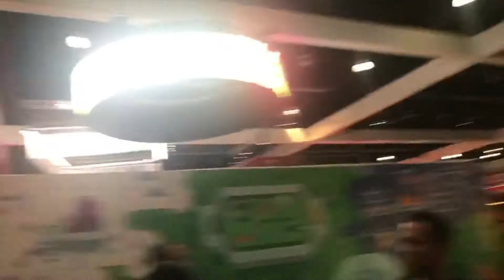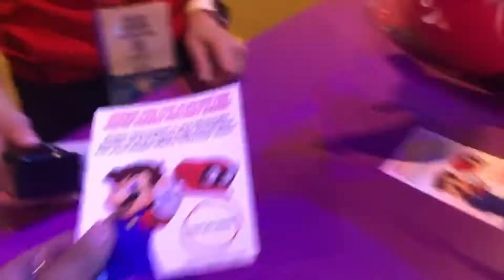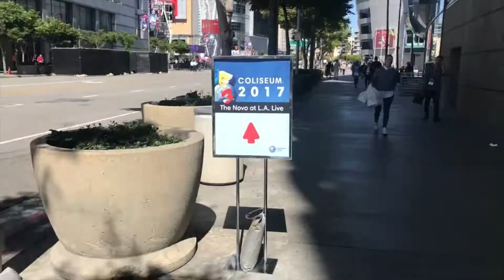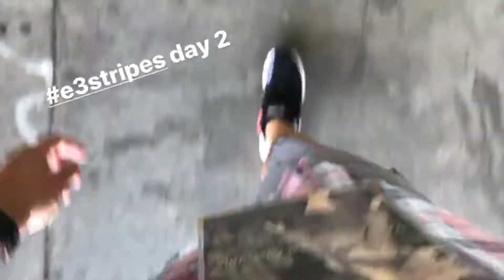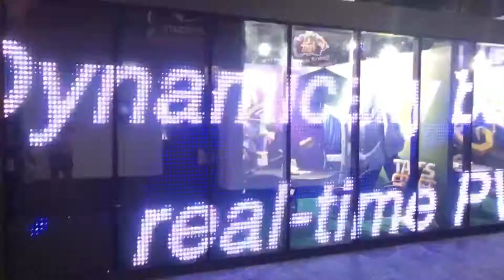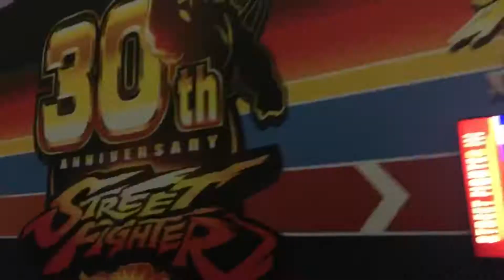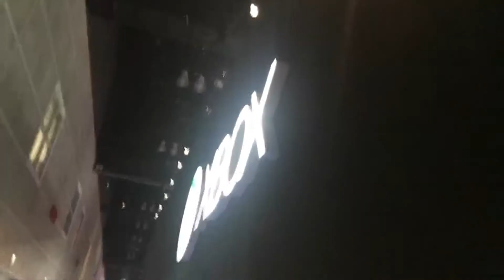E3 2017 IG Story Recap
I survived two days of E3 (personal circumstances prevented me from attending the last day), and here’s the recap via my IG Story.

@ezyville where it matters...
PSN: hibachiban
Xbox Live: backcourt2000
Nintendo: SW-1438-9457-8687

Juan Martinez is the former Editor-In-Chief of Kicks On Fire and once ran the Retro Gaming, Sneaker, and Trading Card Channels of Examiner.com. The ezyville YouTube Channel brings together all of his passions, whether it's rocking kicks from Nike, adidas, Jordan Brand, Under Armour, Puma, and Reebok, or cracking open boxes from Upper Deck and Topps, or playing the latest games from for the Nintendo Switch, Playstation 4 or Xbox One, or even the latest in the worlds of pop culture, comic books, and WWE, he's got something to say about it, interesting or not...